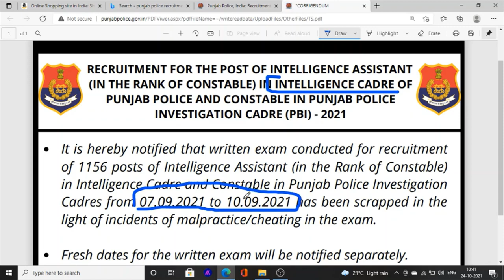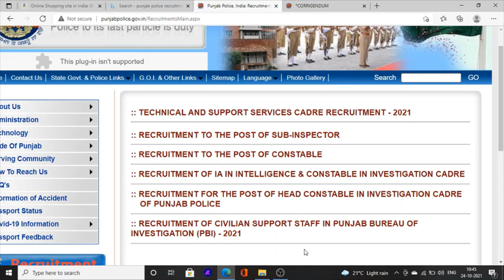Punjab police constable exam | cancel | Result | IA Constable | Finely merit list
Hello Friends This is a Informative Channel and This Video is Full Information About constable exam result district armed carder punjab police constable exam  result exam cancel ia constable exam cadre punjab police exam result district aramd punjab pbi constable exam punjab police constable latest news for constable exam 2021